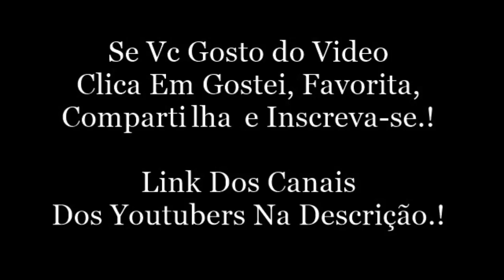LUBA MOSTRA WHINDERSSON SENDO SEXY AO PEDIR UM PEITO DE FRANGO | LubaTV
Snap: lubatv